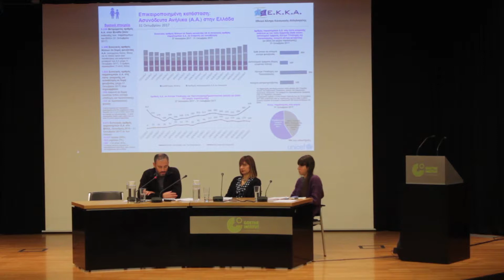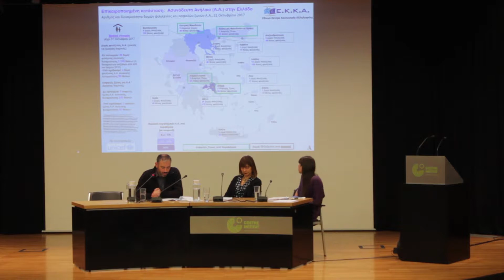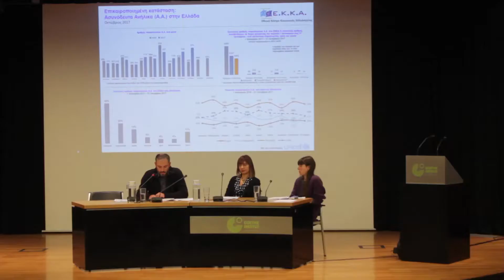ΕΨΕ 2017 ''ΠΡΟΣΦΥΓΙΑ : ΔΙΑΔΡΟΜΕΣ ΚΑΙ ΤΡΑΥΜΑ'' # ΣΥΖΗΤΗΣΗ 3 (Γιαννουλάκη,Χομπάς,Βουτσά)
Προσφυγιά: Διαδρομές και Τραύμα
Επιστημονική Διημερίδα του κλάδου «Τέχνη και Ψυχιατρική»
της Ελληνικής Ψυχιατρικής Εταιρείας
σε συνεργασία με το Ινστιτούτο Γκαίτε
 3 και 4 Νοεμβρίου 2017

ΔΕΛΤΙΟ ΤΥΠΟΥ Το προσφυγικό είναι ένα ζήτημα πολυσύνθετο. Η απλή αυτή διατύπωση υπενθυμίζει ότι μία από τις πλέον επικίνδυνες συνέπειες του τραύματος είναι η απλούστευση, η μονοδιάστατη προσέγγιση. Η απώλεια της δυνατότητας να βλέπει κανείς τα πράγματα στις σύνθετες διαστάσεις τους απειλεί όχι μόνο
4

στους πρόσφυγες που είναι άνθρωποι βαθύτατα τραυματισμένοι αλλά και όλους μας, με τους εργαζόμενους στις ανθρωπιστικές οργανώσεις να είναι ιδιαίτερα ευάλωτοι στην πόλωση λόγω και του ιδιαίτερου βάρους της αποστολής που αναλαμβάνουν. Το πολυσύνθετο του ζητήματος όχι μόνον δεν αναδεικνύεται στα ΜΜΕ, αλλά θα έλεγε κανείς ότι αποσιωπάται και υπεραπλουστεύεται προς την μια ή την άλλη κατεύθυνση, ανάλογα με τα εκάστοτε πιστεύω του γράφοντος.
 Στον κλάδο της Ελληνικής Ψυχιατρικής Εταιρείας και Τέχνη Ψυχιατρική, μας ενδιαφέρει η δημιουργία και διατήρηση μιας στάσης επαγρύπνησης έναντι του ρατσισμού, των προκαταλήψεων και της ξενοφοβίας. Στάση που συνοδεύεται από την ανάγκη κατανόησης της ψυχικής και κοινωνικής ετερότητας καθώς και από την υπογράμμιση της ανάγκης της υπεύθυνης συμμετοχής του κάθε πολίτη στα σημαντικά ζητήματα της εποχής του. Με αυτό τον στόχο, καταφεύγουμε στην Τέχνη και ειδικά στον Κινηματογράφο, ως εργαλείο ανάδειξης των πολλών και διαφορετικών πτυχών του εκάστοτε ζητήματος.
Στο φετινό κινηματογραφικό αφιέρωμα του με θέμα “Προσφυγιά: Διαδρομές και Τραύμα” παρουσιάσαμε έργα όπως την Περιπλάνηση του Χριστοφή, το Λιβάδι που Δακρύζει του Αγγελόπουλου, το ντοκιμαντέρ του Πεχλιβανίδη Refugee Highway, και το 1922 του Κούνδουρου.
Σε αυτή τη διημερίδα, που αποτελεί την καθιερωμένη συνέχεια του κινηματογραφικού αφιερώματος, θέλουμε να επιμείνουμε στην ουσιαστική εμβάθυνση των  συχνά αντιφατικών ζητημάτων που θέτει το προσφυγικό θέμα. Γι αυτό θα ακούσουμε ανθρώπους που είναι “μέσα στα πράγματα”.
Την Παρασκευή θα προβληθεί η ταινία «Ο πιο μακρύς δρόμος» της Μαριάννας Οικονόμου και θα ακολουθήσει συζήτηση με το κοινό.
Το Σάββατο στην πρώτη στρογγύλη τράπεζα με τίτλο Υποστηρίζοντας αυτούς που Στηρίζουν  θα μιλήσουν η κα Αμίνα Μοσκώφ από την οπτική της εκπαιδεύτριας στο Βαβέλ, κέντρο ψυχικής υγείας για μετανάστες, η κα Έλενα Μαρσίδου από την οπτική της εμψυχώτριας στο Εθνικό Θέατρο σε εργαστήρια για ασυνόδευτους ανήλικους μετανάστες, σε συνεργασία με την PRAKSIS και η κα Μπεργιαννάκη, που φωτίζει το θέμα των Ψυχοκοινωνικών επιπτώσεων σε φροντιστές & διασώστες στα ελληνικά Hotspots από την οπτική της Ψυχιατρικής.
Στη δεύτερη στρογγύλη τράπεζα με τίτλο Εργαζόμενοι με τους Πρόσφυγες, θα μιλήσουν ο συντονιστής Πεδίου στο Κλιμάκιο των Γιατρών του Κόσμου στη Λέσβο, κος Δημήτρης Παπανδρέου, για τα όρια και τις δυνατότητες παροχής ανθρωπιστικής βοήθειας σε Πρόσφυγες.  Ο κος Κων/νος Τρουπάκης, υπεύθυνος επικοινωνίας  της PRAKSIS, θα μιλήσει για την  ανθρωπιστική δράση και την κοινωνία του θεάματος εκκινώντας από τους  ασυνόδευτους ανήλικους πρόσφυγες. Τέλος,  ο κος Mohamad Ali
5

Jadalla θα παρουσιάσει τον ρόλο του διερμηνέα στη διαπολιτισμική μεσολάβηση μεταξύ Πολιτών Τρίτων Χωρών και Εργαζομένων στο Πεδίο.
Τέλος, στην τρίτη στρογγύλη τράπεζα με τίτλο Πτυχές ενός σύνθετου ζητήματος  θα παρουσιάσουμε σημαντικές ψηφίδες ανθρώπινης προσπάθειας να αντιμετωπιστούν  προβλήματα των μεταναστών πέραν της ανθρώπινης λογικής. Η κ. Χρυσή Γιαννουλάκη θα παρουσιάσει στιγμές σύνδεσης σε συνθήκες τραυματικής αποσύνδεσης (χωρισμός από πατρίδα, οικείους, ιδία ταυτότητα) στο hotspot της Μόριας της Λέσβου. Ο κος  Χρήστος Χομπάς θα μιλήσει για ένα ιδιαίτερα ευαίσθητο θέμα, τη διαχείριση Αιτημάτων Στέγασης Ασυνόδευτων Ανηλίκων. Τέλος, η κ. Ελπινίκη Βουτσά Ρεντζεποπούλου θα παρουσιάσει τους τρόπους διαχείρισης της άφιξης των προσφύγων στην Λέσβο από τους κατοίκους, τον Δήμο, τις ΜΚΟ και τις αυτο-οργανωμένες ομάδες αλληλέγγυων, όπως τους συνέλαβε με την κάμερά της.

Κλάδος Τέχνης & Ψυχιατρικής

Στ. Κρασανάκης           Ηλ. Βλάχος          Χ. Γιαννουλάκη